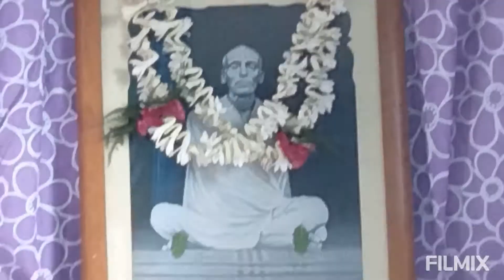Maha Astamir vogprosad🙏🏼🙏🏼🙏🏼